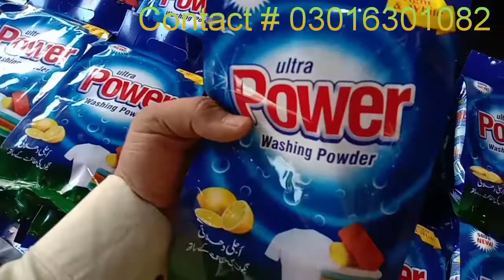How to start own Business and Earn 50000 per Month ||apna business start kren or kmae 50000 pr month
Ghulam Abbas Official

ایریل سرف بنانے کا فارمولا

ایکس پریکس پاور سرف بنانے کا فارمولا

بونس سرف بنانے کا فارمولا

الٹرا پاور سرف بنانے کا فارمولا

بونس ایکٹیو سرف بنانے کا فارمولا

50 روپے کلو سرف بنانے کا فارمولا

60 روپے کلو سرف بنانے کا فارمولا

70 روپے کلو سرف بنانے کا فارمولا

80 روپے کلو سرف بنانے کا فارمولا

90 روپے کلو سرف بنانے کا فارمولا

100 روپے کلو سرف بنانے کا فارمولا

لیکوڈ نیل بنانے کا فارمولا

ڈش واش پاؤڈر بنانے کا فارمولا

ڈش واش لیکوڈ بنانے کا فارمولا

کاسٹک سوڈا بنانے کا فارمولا